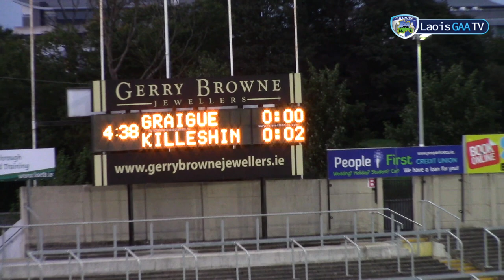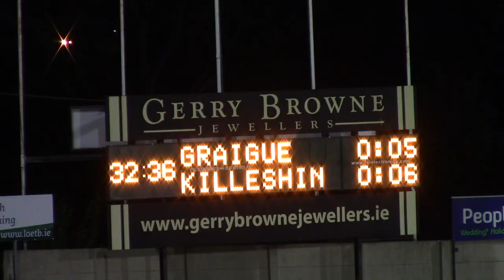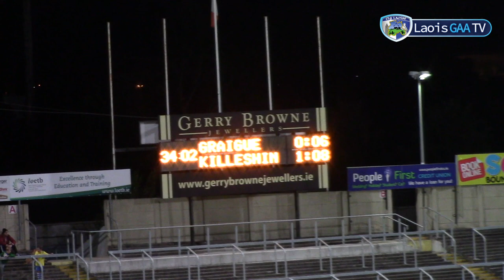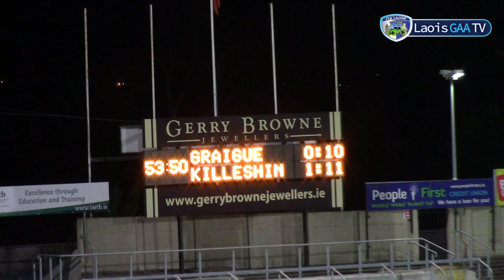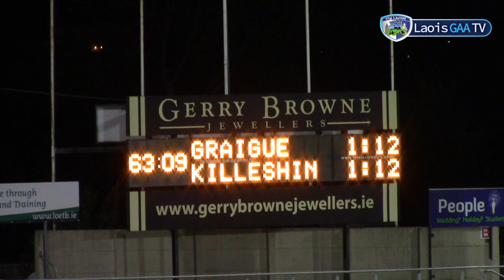Killeshin vs Graiguecullen